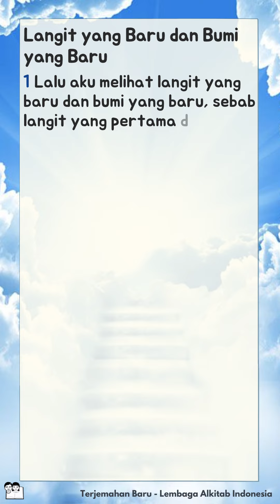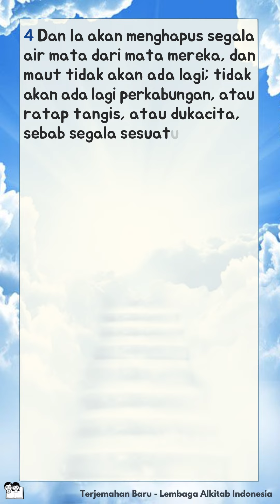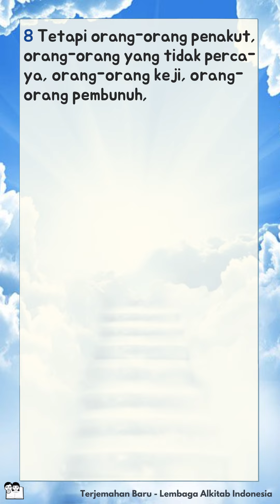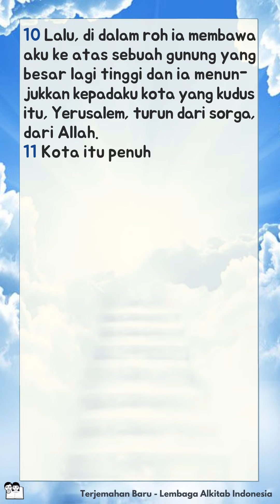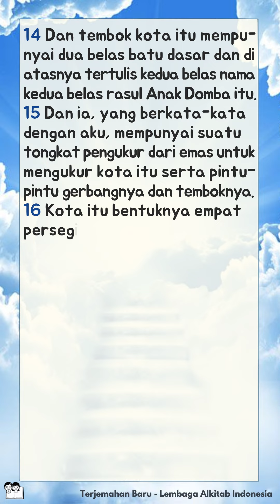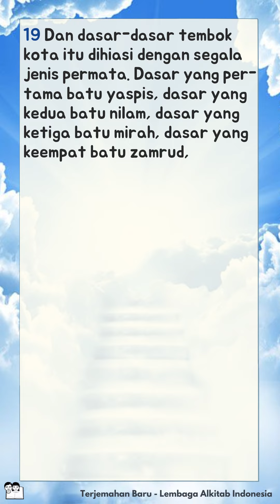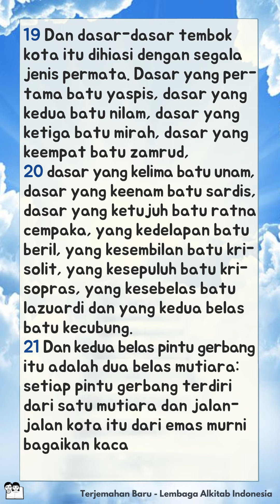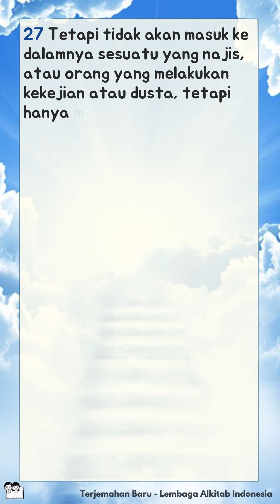Alkitab Bersuara | Kitab Wahyu 21